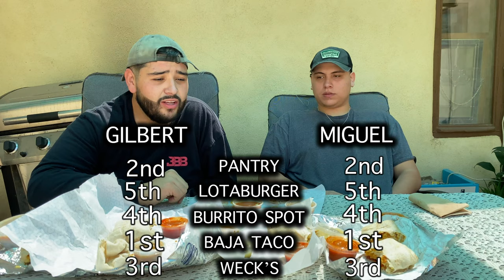Best Breakfast Burrito In Town??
Get Your Habits 365 Gear!

-Gilbert Holmes
-Miguel Arellano

Message Us With Any Type Of Questions Or Suggestions We Would Love To Hear It All!